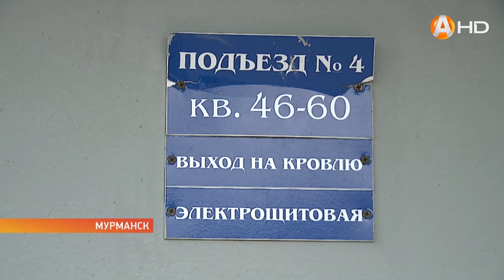Чтобы в доме был порядок, надо создать совет жильцов